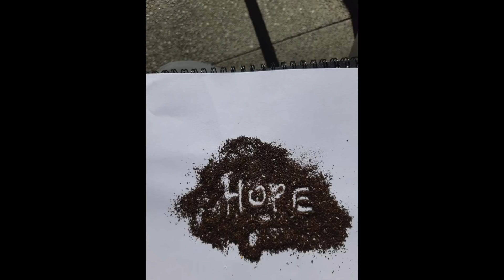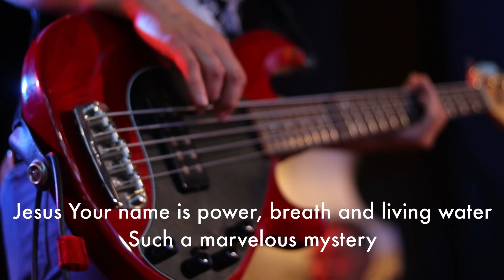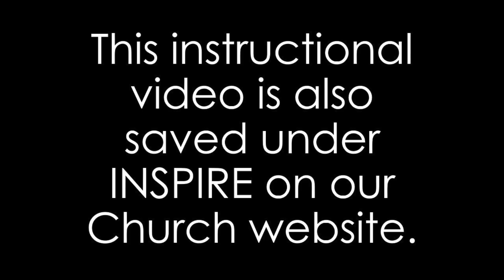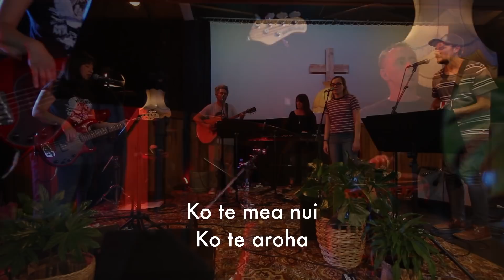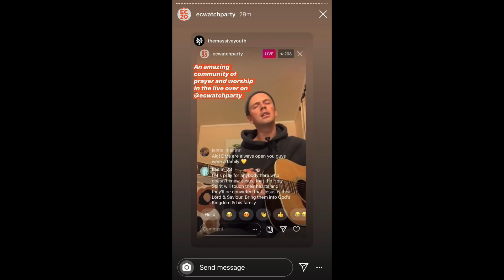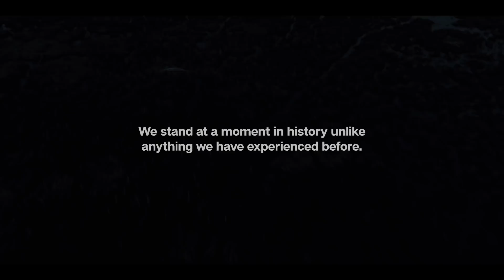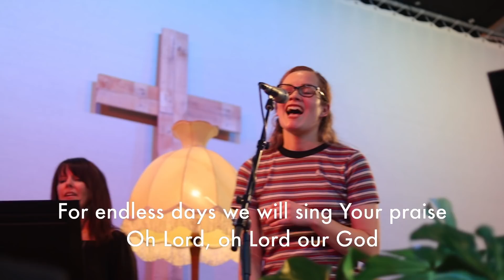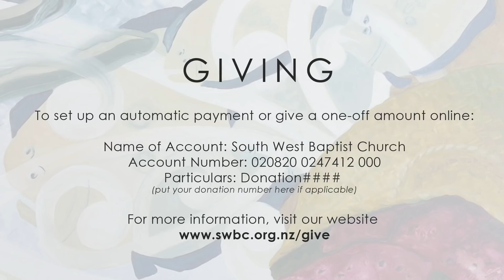SWBC Online Gathering - Easter Sunday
for our latest announcements and information.

We are grateful to the team at Green Renaissance for granting permission to use an excerpt from their beautiful video, “One Thousand Cranes”. You can view the entire 5 1/2 minute video